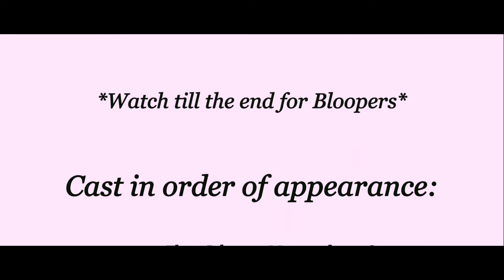Dagenham pupils recreate the Royal Wedding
Year 3 pupils at William Bellamy Primary School in Dagenham recreate the Royal Wedding between Prince Harry and Meghan Markle.